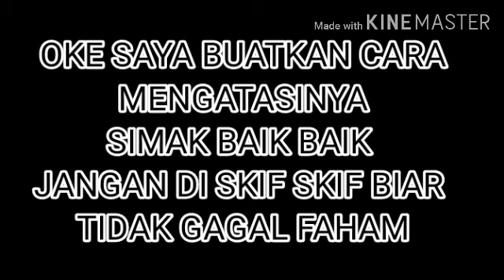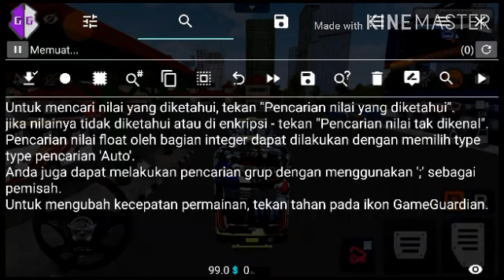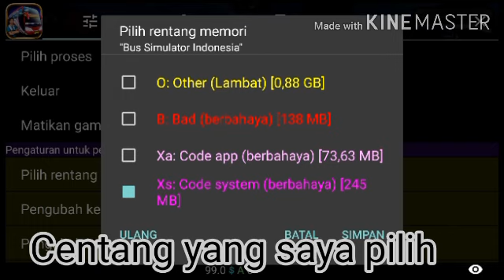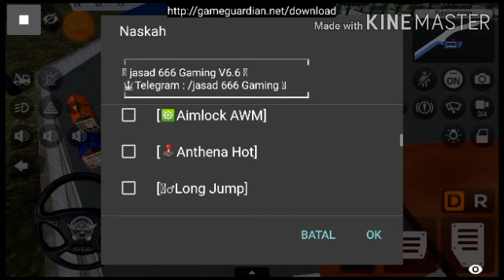Cara tutorial trik atasi screft gg bussid tembus tembok yang gagal tembus menjadi tembus 100%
link screft no pasword
cukup like sub aja

link grup whatsapp bussid
terbaru

WARNING :
BIASANYA KALO BUG SUDAH KENA HACK SCREFT MAKA WARNA TIANG SAMA TEMBOK WARNA NYA AKAN BERUBAH AGAK SEDIKIT PUDAR DARI WARNA PUTIH MENJADI AGAK PUDAR. DAN LAKUKAN CARA SEPERTI DIVIDIO .BIASANYA SCREFT
BISA SEKALI AKTIF JIKA  MEMORY CHACHE SAMPAH HARUS DIBERSIHLAN DULU ALANGKAH LEBIAH BAIK TIAP MAU MAIN RESTART HP AGAR HP LEBIH SEJUK ...DAN LEBIH FRESZZZ

NB.KALO GAGAL CUKUP COBA SAMPE 2 KALI BIASANYA TEMBOK JEBOL.
KARENA SYSTEM KERJA SCREFT TIDAK SEPERTI KODE  KALO SCREFT BUTUH PROSES TIDAK SEPERTI KODE YANG LANGSUNG PEMBEKUAN DAN KERAS
TEMBOK LANGSUNG JEBOL.

JIKA SUDAH DUA KALI AKTIFIN MASI BELUM BISA HANYA ADA SATU CARA TERAKHIR PILIH PROSES LAGI BUSSID
PILIH RENTAN MEMORY YANG DI CEKLIS DI VIDIO LALU JALANKAN LAGI SCREFT NYA LALU( NAIKAN SPEED HACK) MENJADI 3 BIASANYA LANGSUNG TEMBOK AKAN LANGSUNG BISA TEMBUS .

YANG MENJADI KENDALA ADALAH NUMPUKNYA SAMPAH ..DI HP

SELAMAT MENCOBA MENTAL BAJA,,,,,!!!